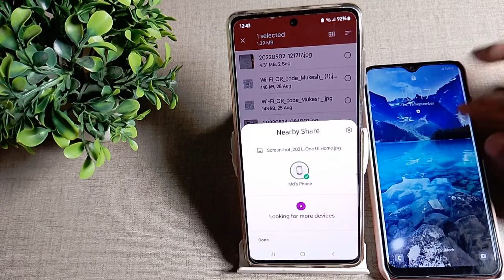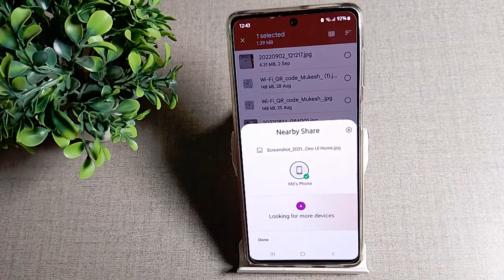how to file transfer in Samsung Galaxy S21 FE 5G mobile in Hindi setting